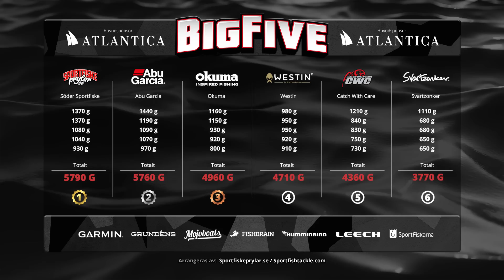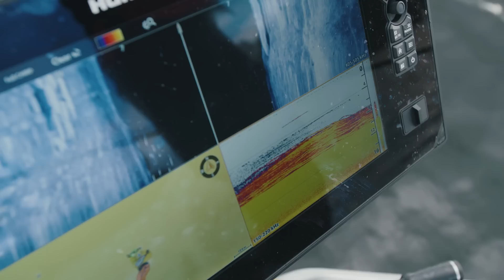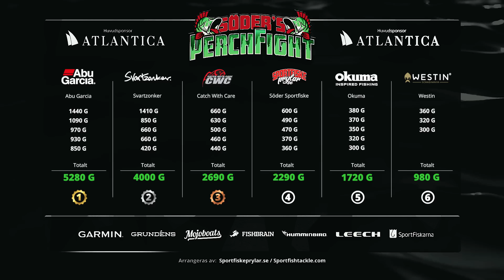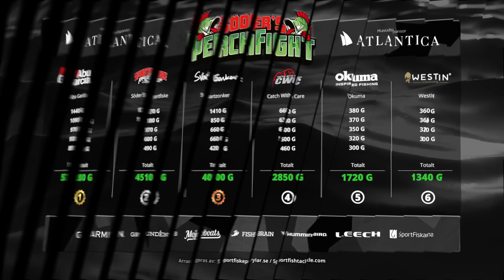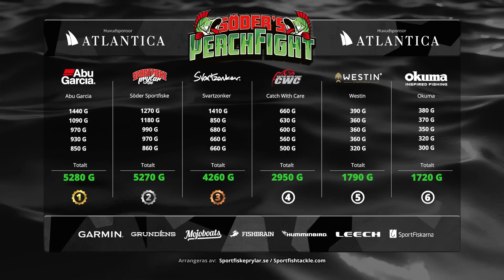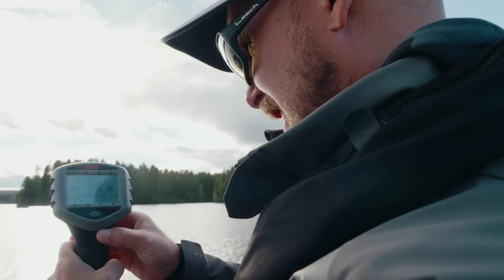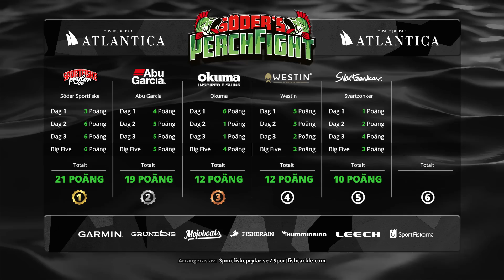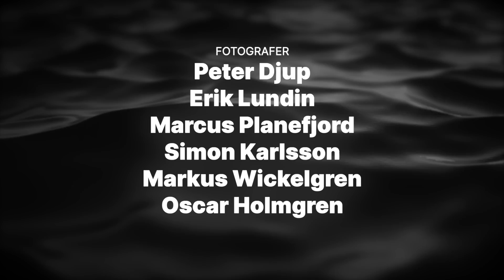PerchFight 2023 | Ep.6 (Multiple Subtitles)